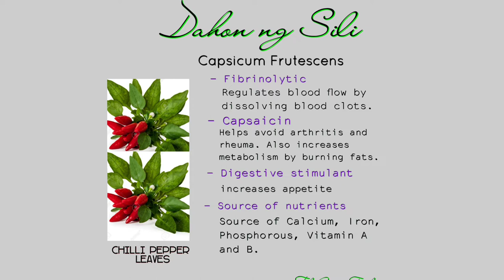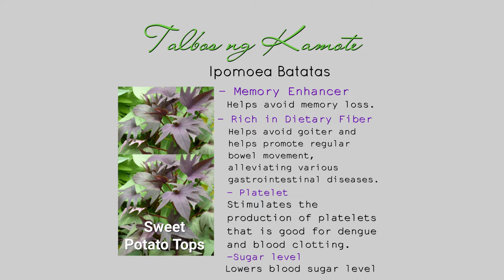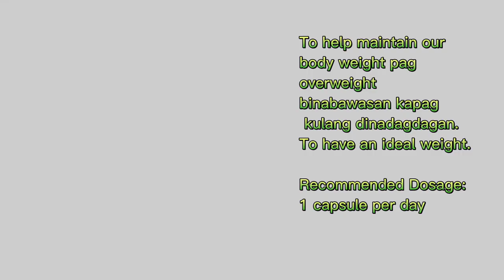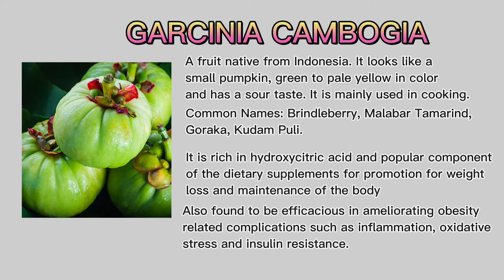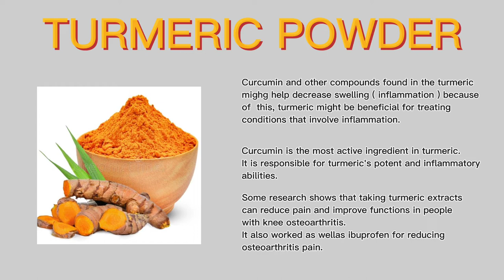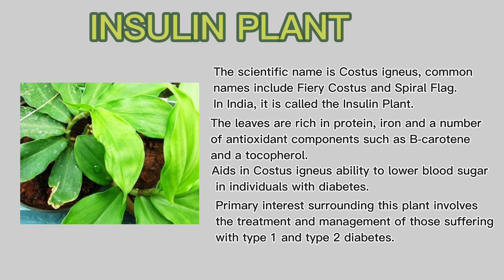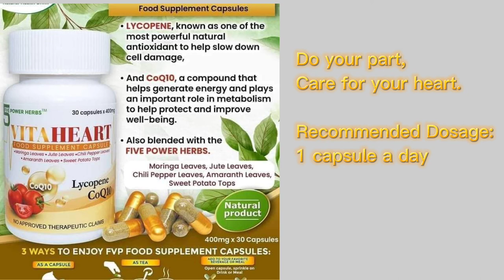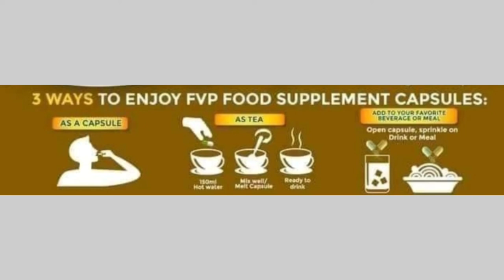FIRST VITA PLUS FOOD SUPPLEMENT CAPSULES BRIEF REVIEW